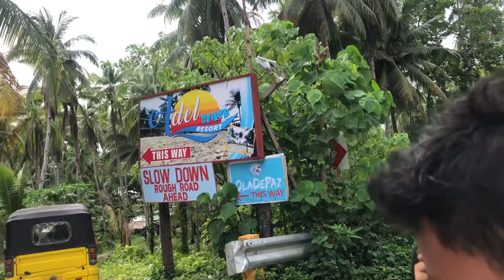Birthday Celebration at Adel Beach Resort🌊🎂with fam.❤️❤️adelbeachresort🌊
HAPPY BDAY manang marlyn & Kuya Arnel🎂🎂❤️